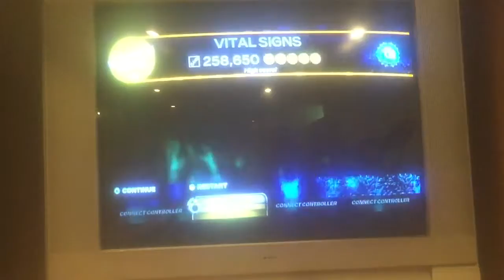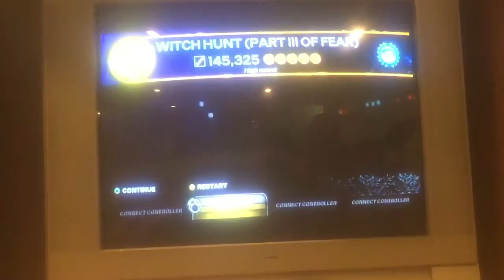Vital Signs Drums -1 & Witch Hunt GS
Moving Pictures Full Album GS